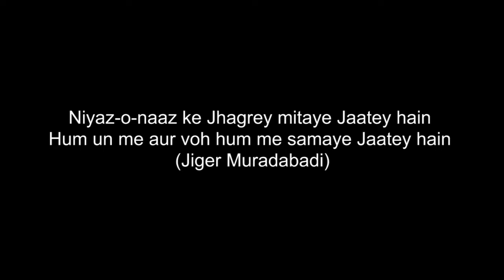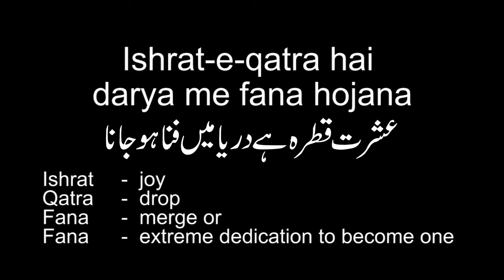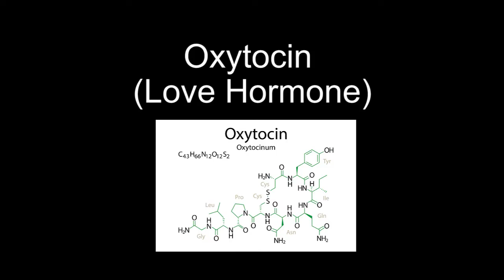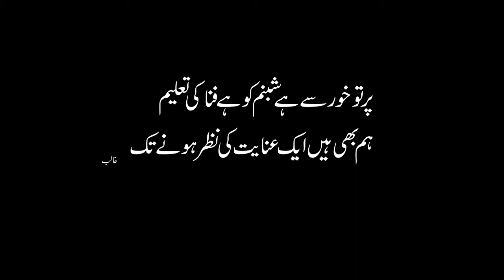Lazzat-e-yakjayee.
This is a video that explains the feeling of joy in physical togetherness. It quotes many related couplets from Urdu poetry and even discusses the biochemistry of love.